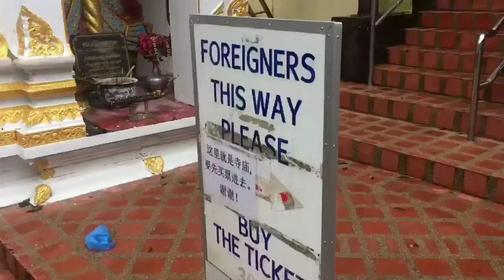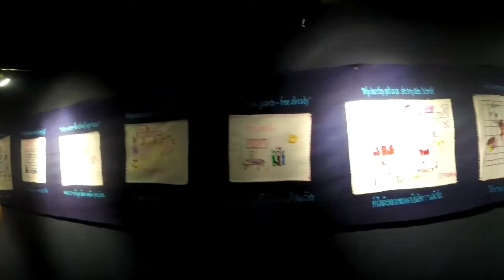Month 2 in Thailand- Chiang Mai, Bangkok and Koh Tao